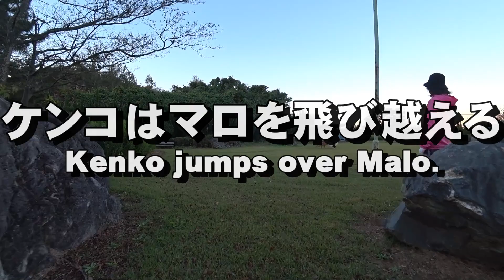雑種犬マロとケンコ；ケンコはマロを飛び越える～Mixed breed dog MALO & KENKO;Kenko jumps over Malo.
2018年11月1日朝の散歩だよ。今日もマロとケンコは公園で走り回ったけどね。ケンコちゃんは走ってる途中でマロを飛び越えたんだよ。びっくりだよ。マロの左側を走っていたケンコちゃんがぴょんて飛んだと思ったら右側にいたんだからね。どんな感じか動画を見ると分かるよ～（カメラ：メイン画面/Sony FDR x3000,マロ目線画面/GoPro HERO7 Black)音楽素材：ハイテンショントリック/written by 今川彰人